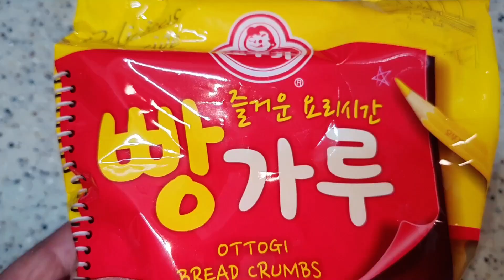봄볼락을 잡아서 뽈까스를만들어 한잔해보자